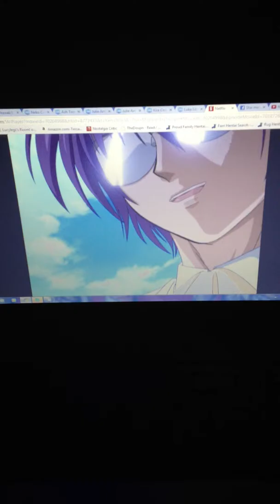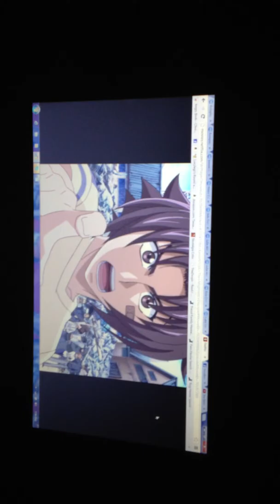my favorite part from kenichi mightest disicple